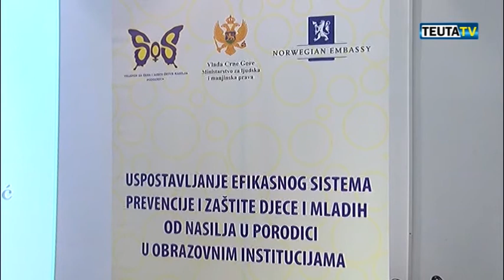TRAJNIM PER MBROJTJE NGA DHUNA